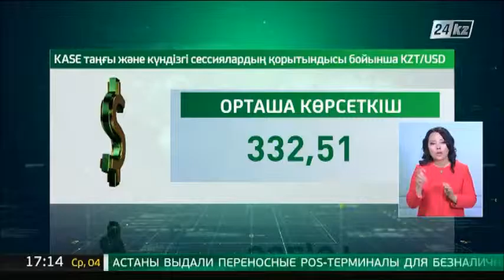KASE қорытындысы: $1 = 332 теңге 51 тиын